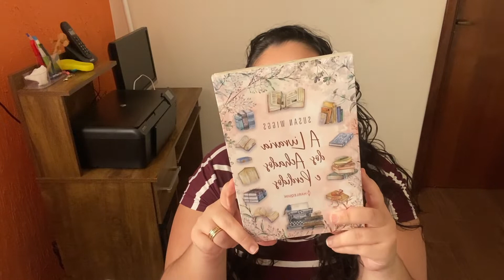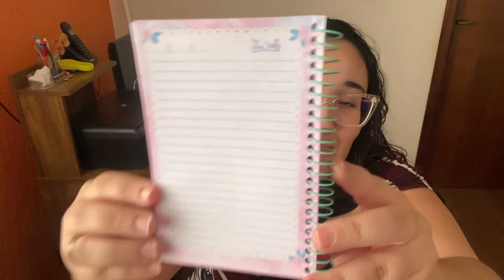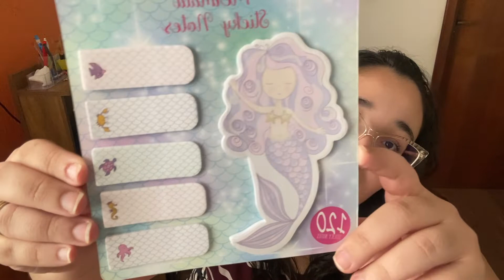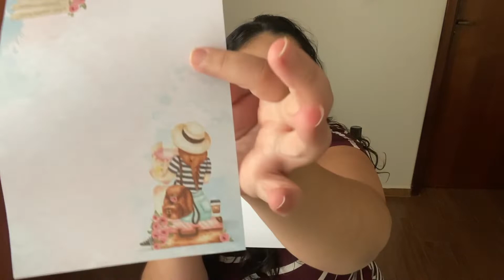Ganhei muita coisa da minha mãe 🎁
Oiiiii Meus Amoresss
Hoje o video é mostrando pra vocês presentes que minha mamãe me deu,espero que vocês gostem❤️
SE AINDA NÃO É INSCRITA (O) SE INSCREVE ❤️
DEIXE SEU COMENTÁRIO TAMBÉM 💕

Me seguem lá no TikTok: @isabelleferalves
Me seguem lá no Instagram: @isaahferalves
Te ensino ganahar dinheiro de forma segura através  do seu 📲: @isaahferalves

Meu Instagram  👇🏻

INSTAGRAM DA MINHA LOJA👇🏻

Mude sua vida financeira 👇🏻